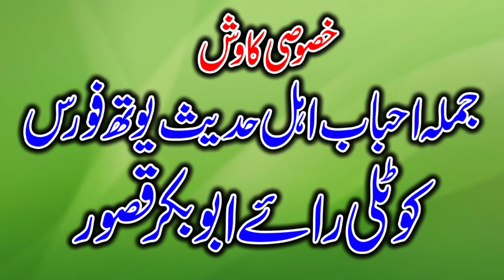Molana Abu Bakar Hussain Sab Kotli Rae Abubakar 28+10+23